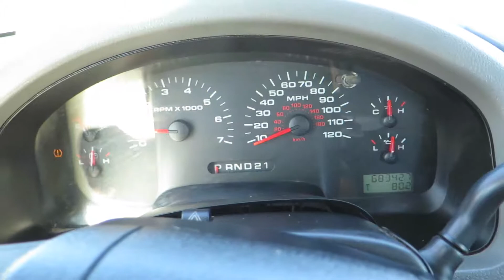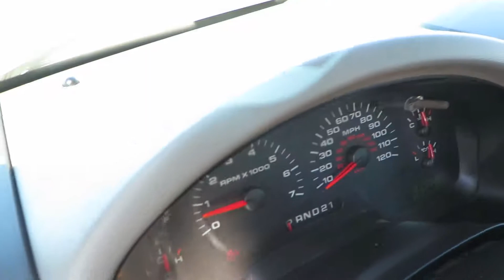Lot 3 PSI Pasha Ford F150 4 Door Truck